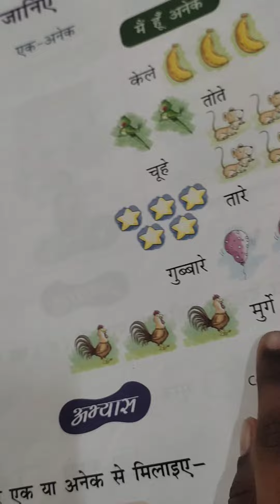वचन ,(एक वचन बहु वचन) hindi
वचन ,(एक वचन बहु वचन) hindi learn hindi... learn bachan.